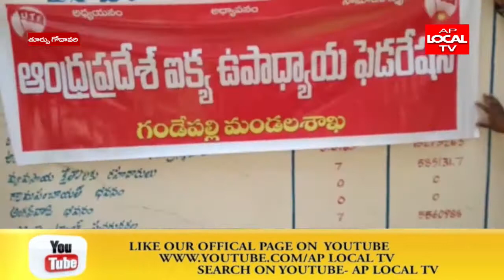తూర్పు గోదావరి జిల్లా గండేపల్లి మండలం పారిశుద్ధ్య. పంచాయతీ కార్మికులకు నిత్యవసర వస్తువులు